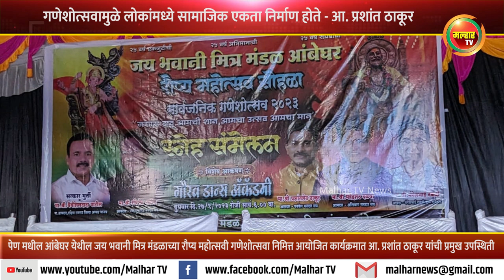गणेशोत्सवामुळे लोकांमध्ये सामाजिक एकता निर्माण होते - आमदार प्रशांत ठाकूर